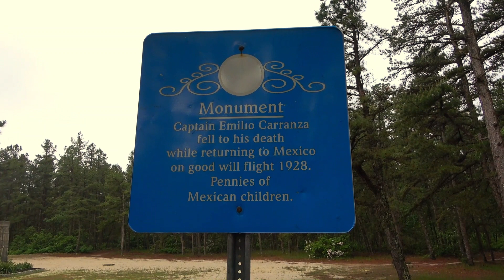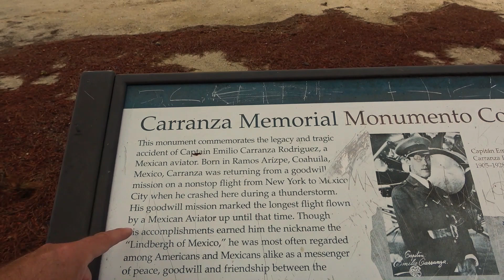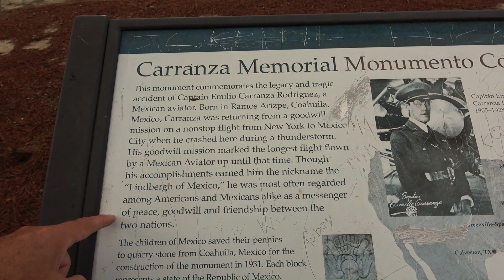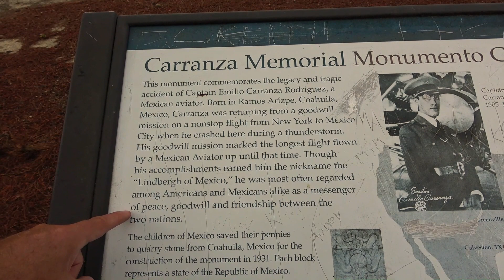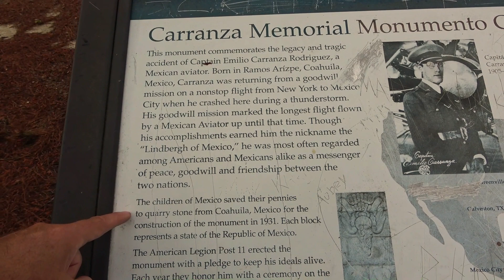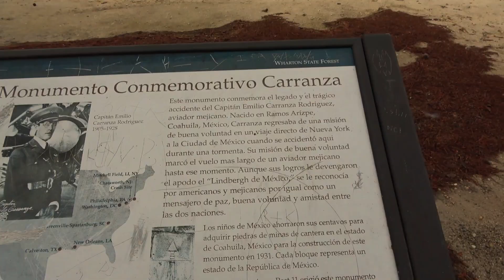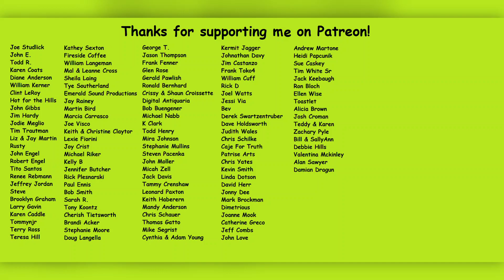A Lesson to be Learned ~ The Carranza Memorial